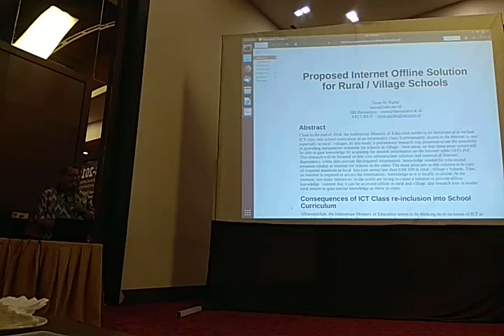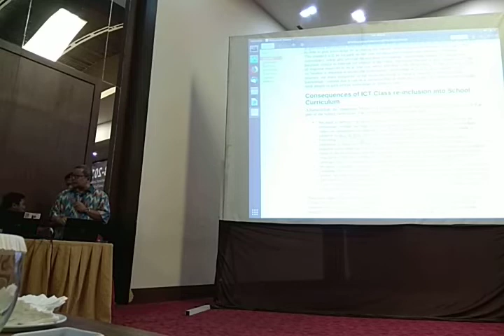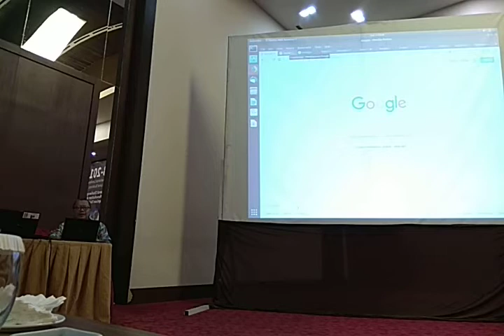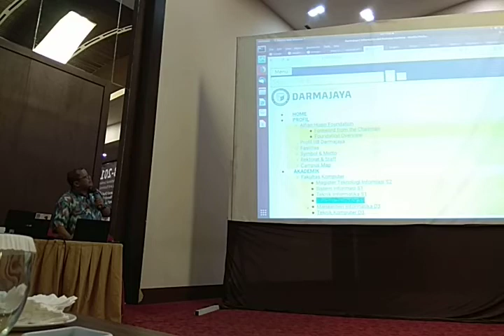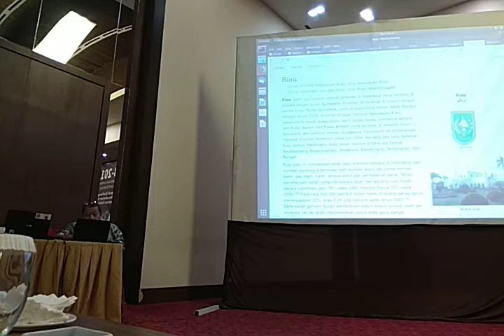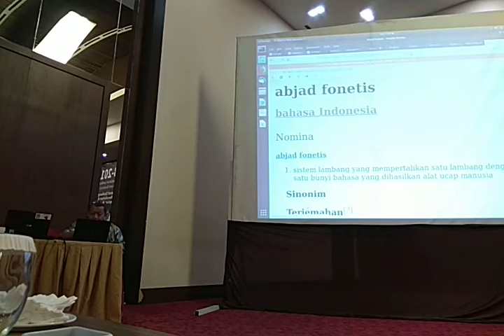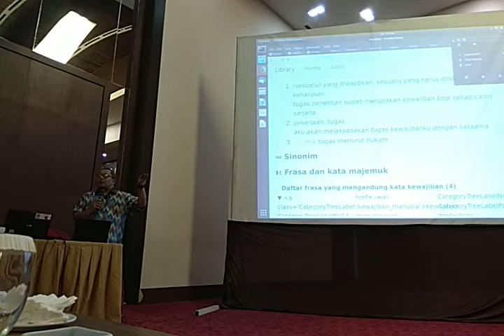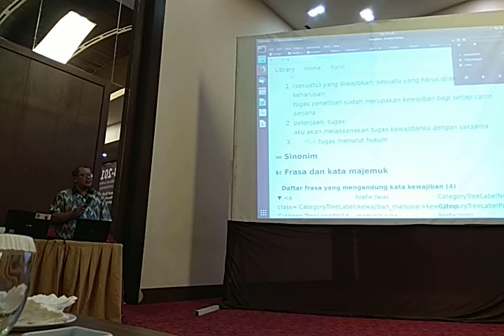20181023 DARMAJAYA penjelasan tentang Internet Offline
Penjelasan tentang teknik Internet Offline di International Conference di IBI Darmajaya Lampung. Konsep besarnya pernah di youtube-kan di

OnnoCenter